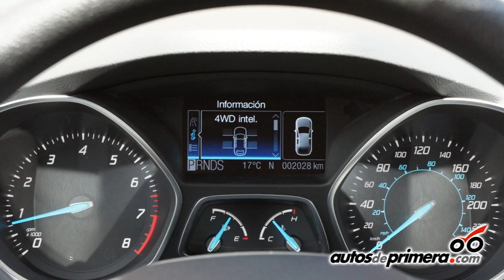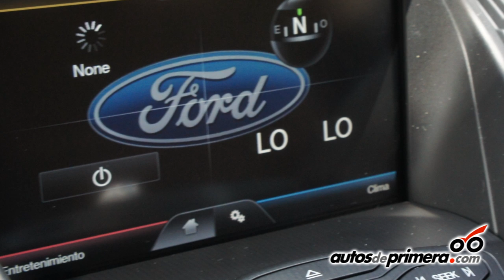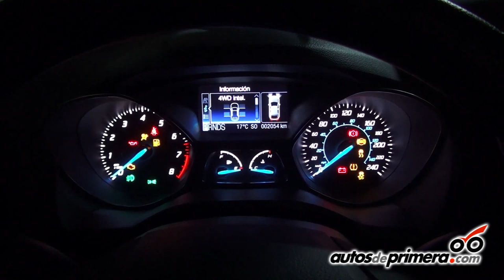Ford Escape 2013, lanzamiento y presentación en Colombia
Ford Escape 2013. La marca norte americana presentó la totalmente nueva Ford Escape 2013, la primera Smart Utility Vehicle del mercado, que incluye una serie de innovaciones "tecno-ecológicas" a favor del Medio Ambiente y un poderoso y más eficiente motor EcoBoost de 2.0L turboalimentado de inyección directa, de menor consumo y menos emisiones nocivas.